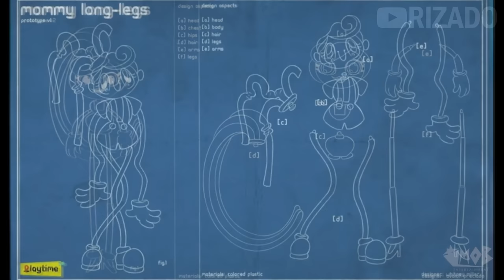FULL GAMEPLAY | POPPY PLAYTIME Secret Chapter - Poppy Playtime [Concept & Unreleased Maps]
There is an unreleased chapter & concept art of Poppy Playtime! This gets me really excited for chapter 3!

The toys of Playtime Co. are a lively bunch! From Bron to Huggy, Poppy to Mommy Long Legs, Playtime does it all! As long as you're at Playtime Co., why not pay the toys a little visit? You might just make a few friends...